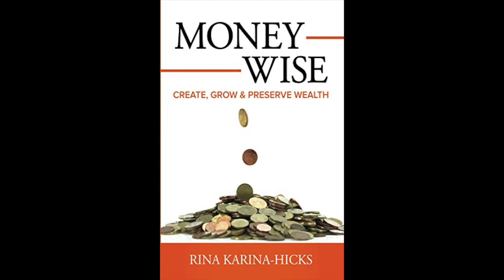Making Money While In School | Easy Side Hustles For Young People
8 Simple Steps To Financial Freedom (What You Should Do To Achieve Financial Freedom)

10 Best Stocks(Shares) To Buy and Hold in Kenya (These Stocks Will You Millions in Kenya)

About Me***
I am Kenneth Joe, a Finance and Investment Coach. Academically, I am a PhD candidate doing my research in E-commerce Law. I'm a versatile individual with unique perspective to the world and every situation, a quality that I exhibit  in my coaching. From the understanding of Political Governance and International Development to International Economic and Resources Law to Finance and Investments and to Business Data Analysis and currently onto Data & Cloud Engineering, coupled with diverse voluntary roles and experiences in EU and Africa and a passion for travelling the world, I teach Finance with an open mind and a wealth of knowledge that can help in transforming your financial path.
Am an avid traveller with over 100 countries under my belt so far. I am a Life Coach and Co founder of Gene Coaching School.